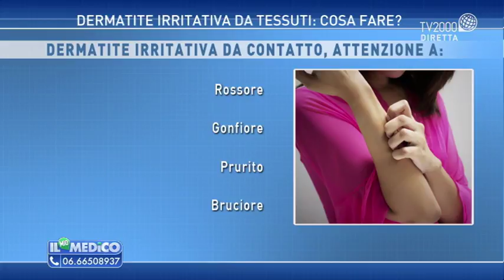Il Mio Medico - Tessuti: Come sceglierli?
Con la dermatologa Pucci Romano, si parla delle allergie provocate dai tessuti e dei rischi per la pelle.